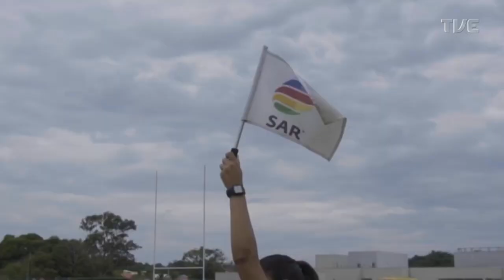TVE Esportes - 17/06/2023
O TVE Esportes de 17/06/23 destaca a Maratona de Porto Alegre, que teve vitória de um queiano e uma gaúcha. Ainda, papo com o presidente da Associação Esportes Mais, que tem nadadores convocados para a Seleção Brasileira.